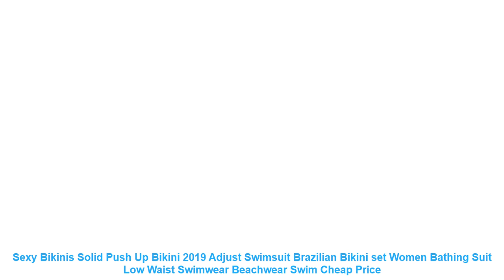Sexy Bikinis Solid Push Up Bikini 2019 Adjust Swimsuit Brazilian Bikin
Buy Sexy Bikinis Solid Push Up Bikini 2019 Adjust Swimsuit Brazilian Bikini set Women Bathing Suit Low Waist Swimwear Beachwear Swim with Free Worldwide Shipping!  Check Discount Offer

Sexy Bikinis Solid Push Up Bikini 2019 Adjust Swimsuit Brazilian Bikini set Women Bathing Suit Low Waist Swimwear Beachwear Swim
Feature: 1.100% Brand New and High Quality!
2.Material:Polyester.Spandex
3.Features:Solid.Padded
4.Occasion:Beach/Swim Party
5.Size:S/M/L
Item Type: Bikinis Set
Gender: Women
Waist: Low Waist
Support Type: Wire Free
With Pad: Yes
Pattern Type: Solid
Model Number: OB494-
Material: Polyester.Spandex
Brand Name: XMKUNBO
Product Name: Sexy Bikinis Solid Push Up Bikini 2019
Feature: Adjust Swimsuit Brazilian bikini set
Style: Women Halter Top Bathing Suit
Style2: Low Waist Swimwear Beachwear
2.Material:Polyester.Spandex
3.Features:Solid.Padded
4.Occasion:Beach/Swim Party
5.Size:S/M/L
Similar Product
Push up Bikini Set Women Halter Ruffle Biquini Swimwear Low Waist Sexy Swimsuit Women Beach Bathing
Andzhelika Bikinis Women Bandage Swimsuit Bikini 2019 Sexy Push Up Swimwear Low Waist Bathing Suit Halter
ZTVitality Sexy Bikinis Solid Push Up Bikini 2019 Hot Sale Padded Bra Straps High Waist Swimsuit
Sexy Bandeau Bikinis 2019 New V Neck Bikini Swimsuits Push Up Swimwear Female Brazilian Bikini Set
TeLaura Sexy High Waist Bikini Set Swimwear Women Swimsuit Push Up 2019 Womens Bikini Halter Top
Liva girl Bikini Low Waisted Push Up Two Piece Sexy Pad Bandage Beachwear Suits Brazilian Girls
Sexy High Waist Bikini Swimwear Women Swimsuit Push Up Bikinis 2019 Women Biquini Ruffle Swimsuit Bathing
TCBSG Bikinis 2019 Sexy Swimwear Women Swimsuit Push Up Brazilian Bikini set Bandeau Summer Beach Bathing

Related Sportswear Youtube Videos :
2019 New Fashion Women Single Double Off Sun Visor Hat UV Protection Girl Outdoor Wide Brim